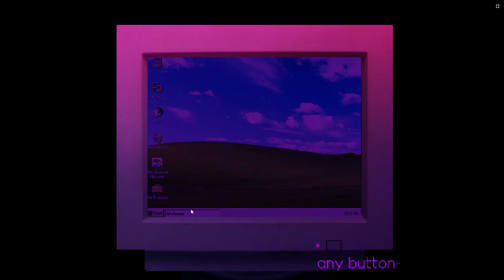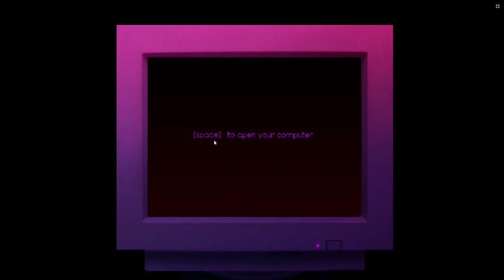michaelsoft binbows the game 1995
1995 is a game where your at home at your michaelsoft binbows computer and get a virus realeased by a stalker